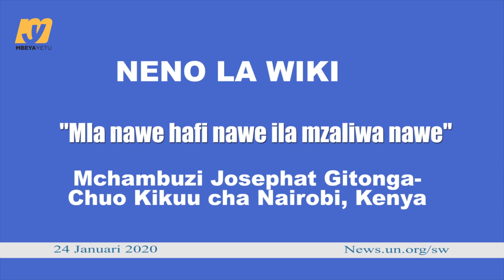HABARI ZA UN Bila elimu ni vigumu kufikia malengo mengine